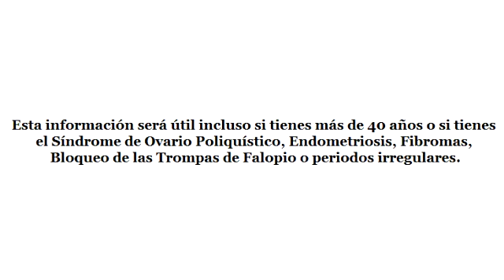como puedo quedar embarazada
como tener
semana a semana del embarazo
como quedar
sintomas de un embarazo
embarazo sintomas
sintomas embarazo
puede quedar embarazada
cuando puede quedar embarazada
quedar embarazada
como puede quedar embarazada
sintoma de embarazo
ovulación
como quedar en embarazo
estoy embarazada
fecundacion
días fértiles
como saber si estoy embarazada
periodo fertil
mujer embarazada
infertilidad
no puedo quedar embarazada
cuando puedo quedar embarazada
puedo quedar embarazada
cuando no puedo quedar embarazada
como no puedo quedar embarazada
quedarse embarazada
cuando quedarse embarazada
calcular embarazo
como no quedarse embarazada
calculadora de embarazo
para quedar embarazada
como para quedar embarazada
mujeres embarazadas
cuando puedes quedar embarazada
como puedes quedar embarazada
mujeres embarazada
tiempo de embarazo
para quedarse embarazada
como se puede quedar embarazada
se puede quedar embarazada
cuando se puede quedar embarazada
primeros sintomas embarazo
primeros sintomas de embarazo
primeros sintomas del embarazo
quedar embarazada con menstruacion
quedar embarazada con la regla